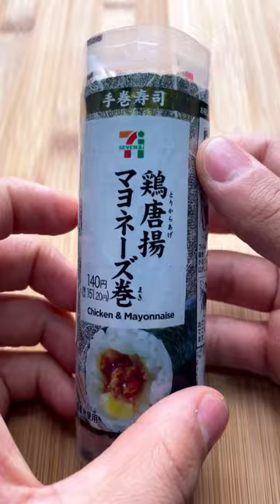I Fell in Love With This Food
This is a food I fell in love with. It is a chicken and mayo sushi roll.